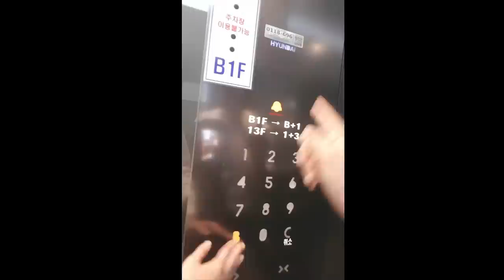면접 1분 전까지 카메라를 놓지 않는 브이로그ㅋㅋㅋ겨우 도착해서 최종합격 해버렸지 뭐야~ | CJ공모전, 오크리에이터즈, 신용산역, G7X Mark2, 면접, 브이로그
잠도 제대로 못 자고 갔지만 다행히 최종 합격입니다..ㅠㅠ

미미미누 인스타그램 ▼